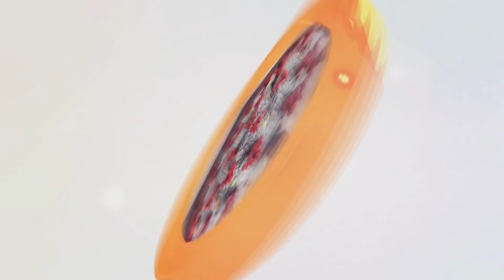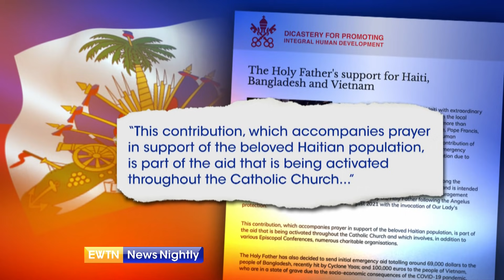EWTN News Nightly | Tuesday, August 24, 2021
On "EWTN News Nightly" tonight: In a virtual meeting with G7 world leaders, President Joe Biden updated everyone that he is sticking with his August 31st deadline to get US troops out of Afghanistan and wrap up the massive airlift evacuations. As the evacuation of Americans, and those who helped the US, continue in Afghanistan, lawmakers on both sides of the aisle are reacting to the latest news. Republicans continue to question the Biden Administration's decision making. A group of Republican lawmakers discussed the crisis in Afghanistan this morning, Republican Representative from Georgia, Jody Hice, gives us more insight as to what the group wanted Americans to know. Democrats in the House are moving ahead with HR4, a bill that includes a provision looking to reinstate Department of Justice pre-clearances that can change voting laws for states with a history of racial discrimination. Legal Fellow at the Heritage Foundation, Zack Smith, joins to share his reaction to HR4 wanting to reinstate DOJ pre-clearances. Finally this evening, representatives of the Waldensian Church are holding their annual synod in Italy this week. Member of the Commission for Relations with the Press of the Synod, Claudio Pasquet, joins to introduce the synod and what the themes are.